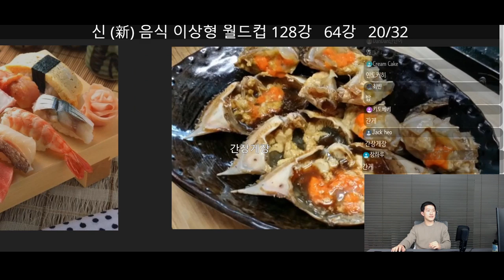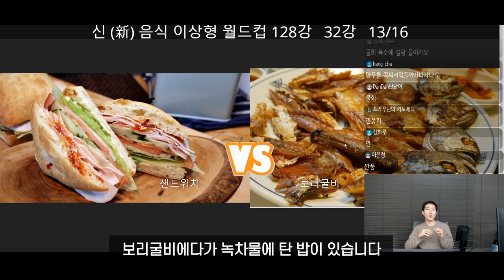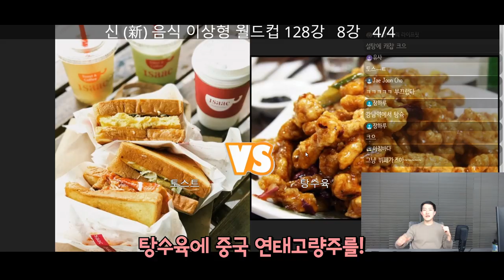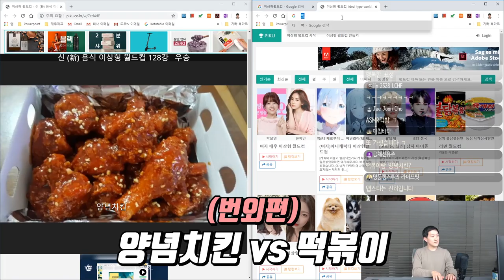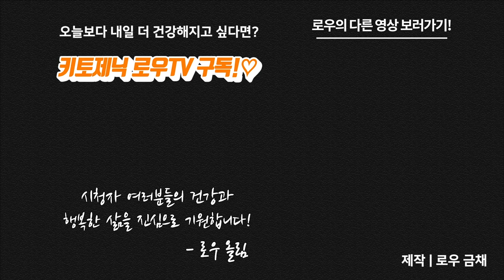150명 시청자 입터지게 만든 치팅 이상형 월드컵 | 키토제닉로우TV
19년 12월 29일 라이브방송에서 진행했던 치팅 이상형 월드컵 입니다 :)
연말에 시청자분들과 재미있게 놀고자 시도 해봤던 컨텐츠이니 재미로 봐주세요!

제작
로우 금채